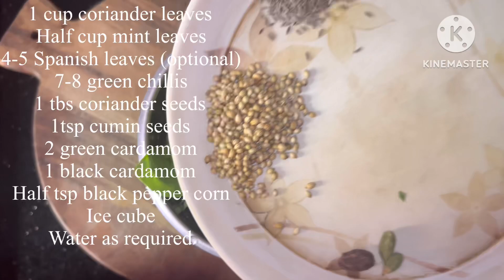Green mutton keema | mutton keema recipe